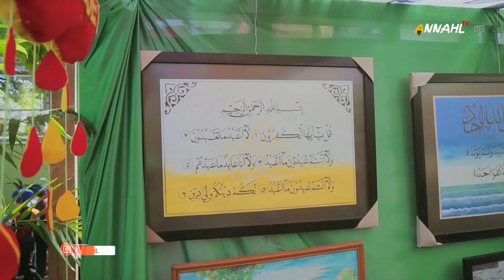Vlog - Penyambutan Direktur Kurikulum Kemenag